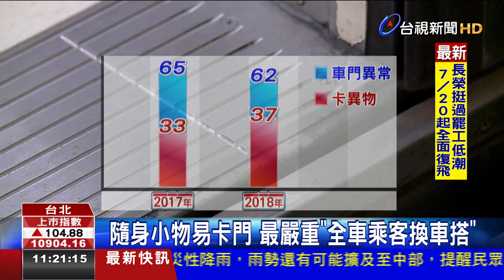你害的嗎?北捷車門異常逾5成吊飾卡門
台北捷運，每天開關門約122萬次，捷運局統計，整年度下來，車門不正常事故原因，發現有超過一半以上，都是因為東西卡住，最常見的就是，旅客背包上的配件，再來是筆，雨傘頭，梳子等等的東西，捷運局表示，平常可用特別做的鐵鉤，把東西排除，不過如果現場沒法度解決，恐怕就只能請全車乘客下車，把火車拖回去機場維修，因此北捷呼籲旅客坐車的時候，最好把背在後面的包包(卡網)用手提，或是背在胸前，避免東西掉落，卡在門縫。